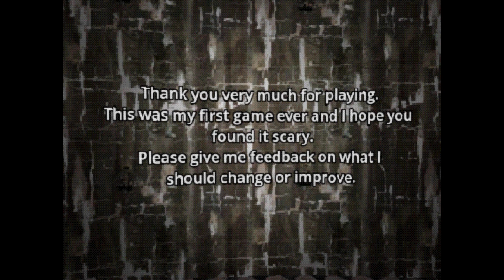Forgotten Crypt spooky place